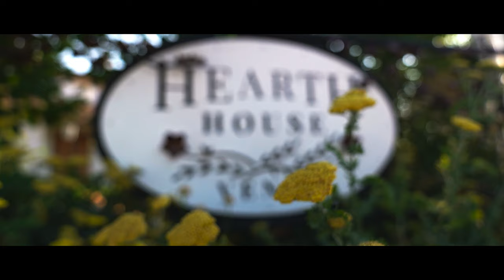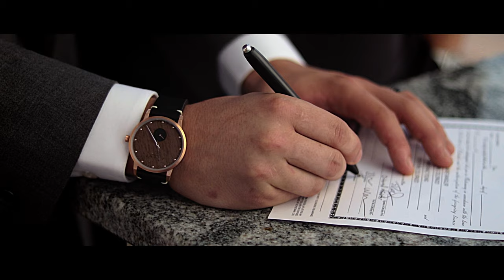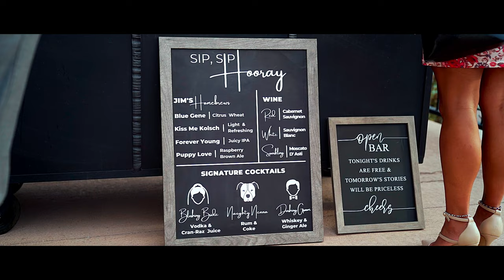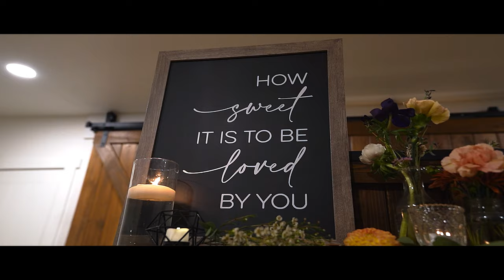"It's Always A Blessing To Be Married" || Monument, CO Wedding Film || Ryan & Nicole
GEAR LIST:
--CAMERAS--
Sony A7iii
Canon SL2

--LENSES--
Sony FE Zoom 24-70mm f/2.8 GM
Sony Telephoto Zoom 70-200mm f/4.0
Canon EF 50mm f/1.8 STM
Canon EF-S 55-250mm f/4-5.6 IS II

--AUDIO--
Tascam DR10L
Zoom H4n Pro
Sony ICDUX560BLK Digital Voice Recorder 1" Black

--SUPPORT--
DJI Ronin-S
MCKINNON CAMERA PACK 35L